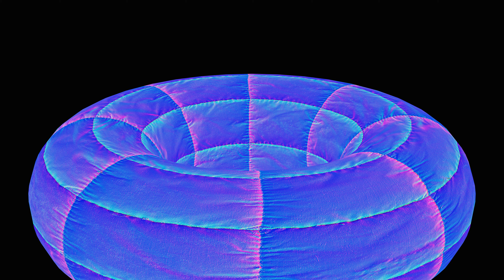Donut and balls 4K